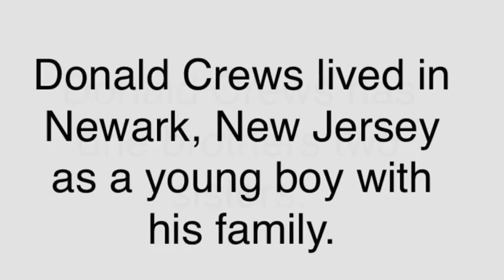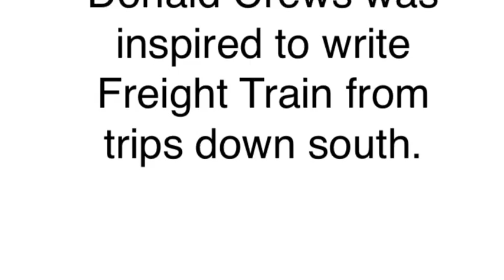Donald Crews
By Kevin, Joseph and Sergio